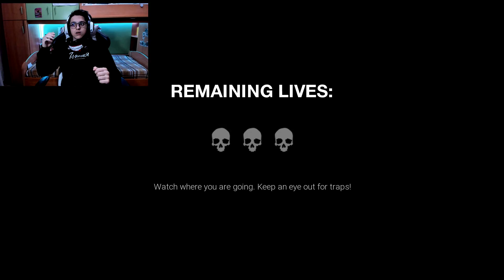MAI AVUTA COSÌ TANTA PAURA - Dark Deception #4